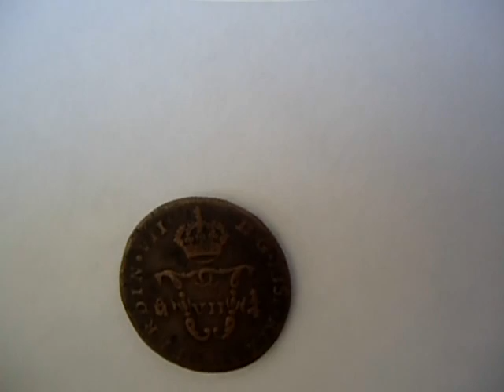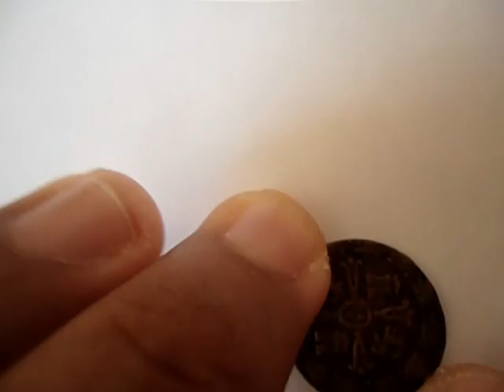Moneda Tlaco 1/4 de real México numismatica